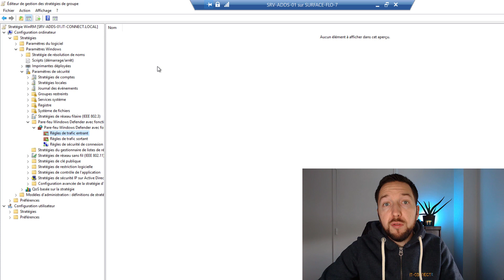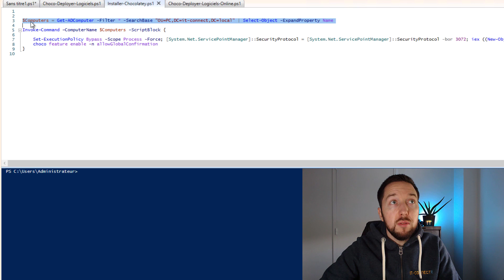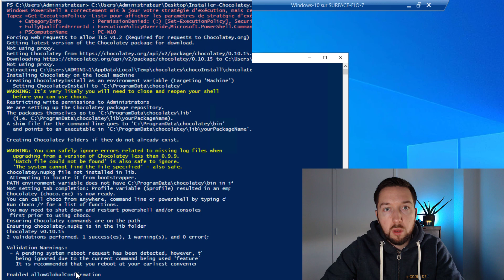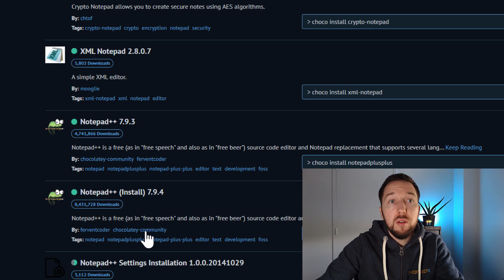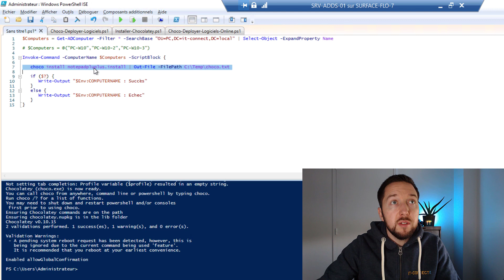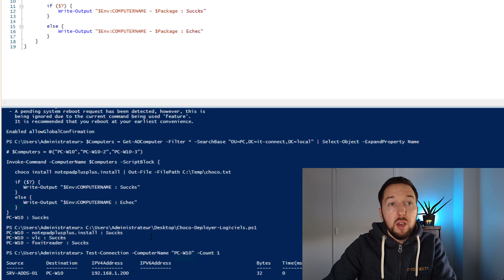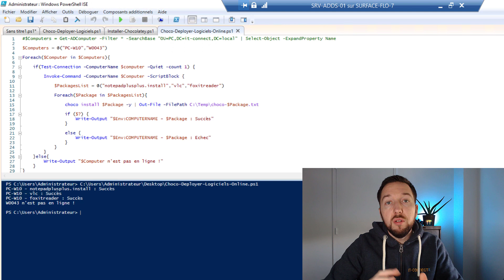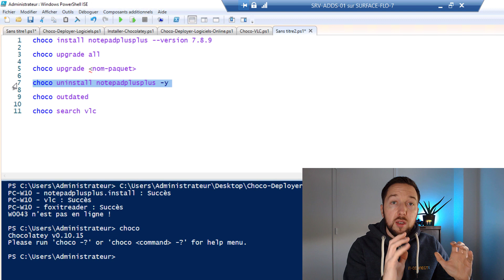Comment déployer un logiciel avec Chocolatey ?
Tutoriel sur l'installation d'un logiciel avec Chocolatey, un gestionnaire de paquets pour Windows. L'objectif est d'utiliser Chocolatey et son jeu de commandes notamment "choco install" pour déployer des logiciels à distance sur les postes de travail avec PowerShell, ou à l'aide d'un script qui s'exécute dans une GPO. Explications en français.

Episode n°3 - Chocolatey sous Windows

Comment activer WinRM par GPO ?